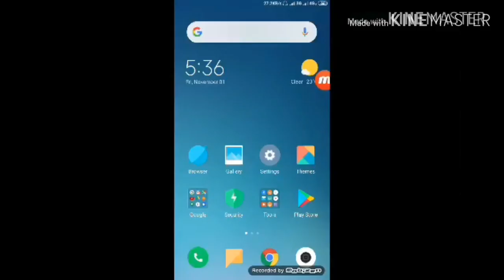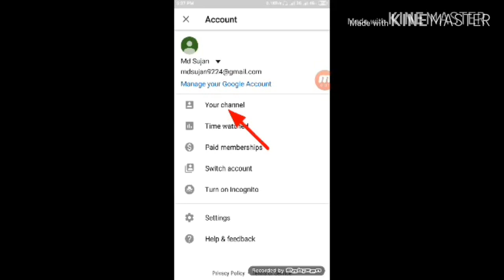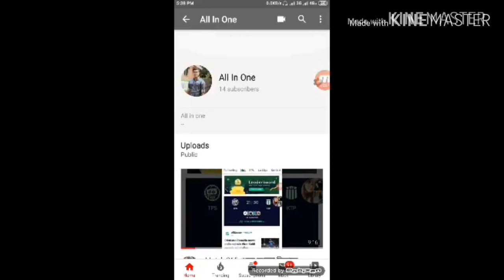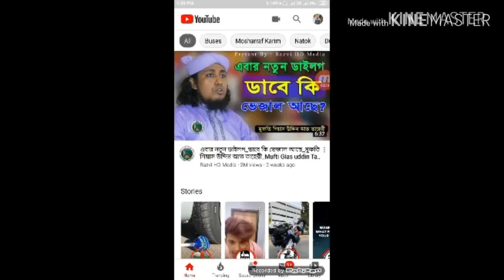কিভাবে ইউটিউব চ্যানেল খুলতে হয় দেখে নিন।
অনলাইনে কাজ করতে অনলাইন সম্পর্কে সব বিষয়ে ধারনা থাকা উচিত তাই সবার জানা উচিত কিভাবে ইউটিউব চ্যানেল খুলতে হয়।যারা ইউটিউব চ্যানেল খোলা শিখতে চান তাদের জন্য আমাদের ক্ষুদ্র প্রয়াস।